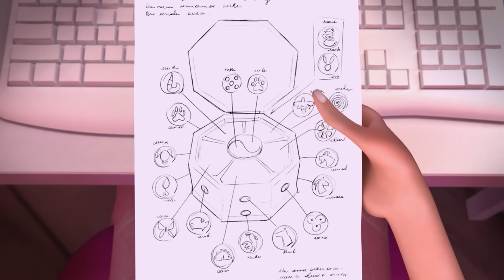🐞 TRUTH ☯️ | MIRACULOUS सीजन 4 हिन्दी